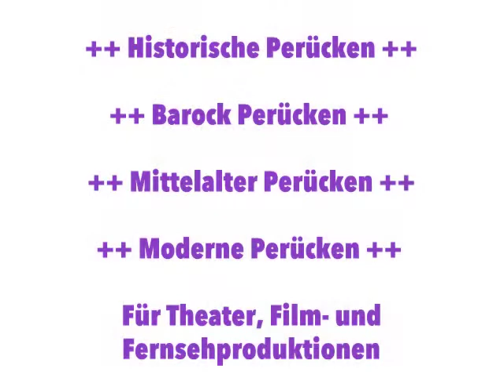Historische Perücken ++ Barock Perücken ++ Mittelalter Perücken ++ Rokkoko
Historische Perücken ++ Barock Perücken ++ Mittelalter Perücken ++ Filmperücken ++ Theaterperücken ++ Fernsehperücken ++ Film Perücken ++ Theater Perücken ++ Fernseh Perücken ++ Perücke ++ Perückenstudio ++ Perückenmacher ++ Haarverlängerung ++ Graz ++ Perückensalon Vogue ++ Sackstrasse 21 ++ Typerkennung ++ Typberatung ++ 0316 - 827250 ++ ++ Naturfriseur ++ Frisör ++ Friseur ++ hairdresser ++ wig ++